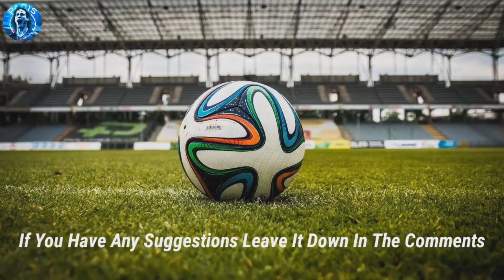Saudi Arabia Vs Mexico Predicted Starting Lineup In The World Cup Qatar 2022🔥😱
Today's video about Saudi Arabia Vs Mexico Head To Head Predicted Lineup🔥😱